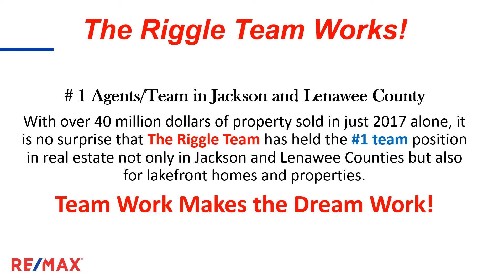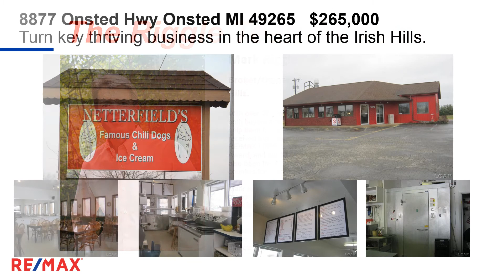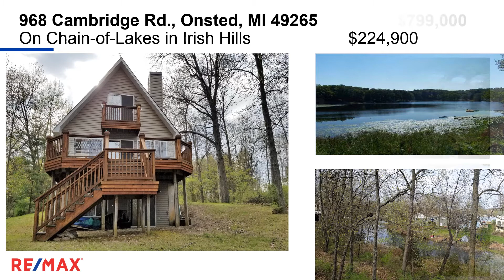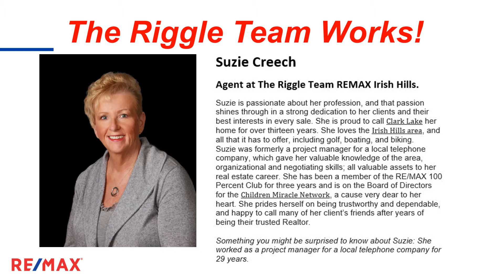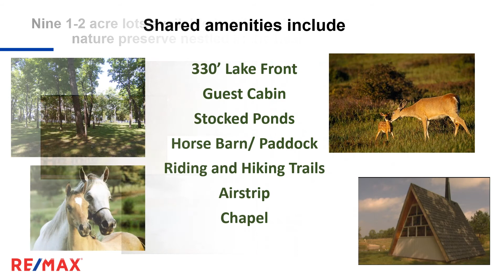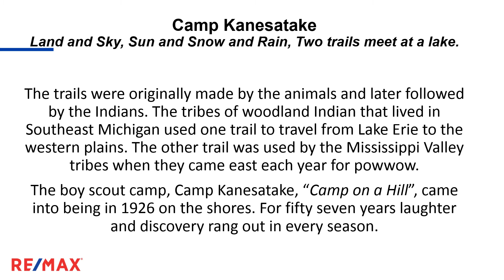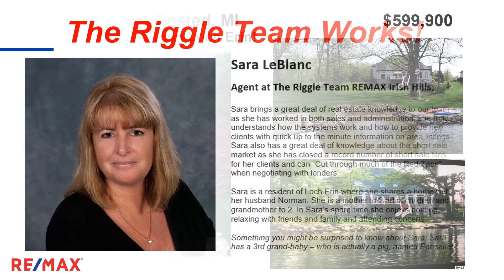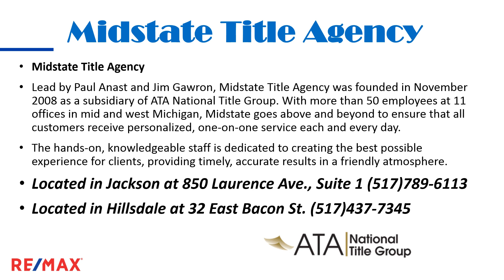REMAX Irish Hills - The Riggle Team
Take a look at just some of the listings we have!!